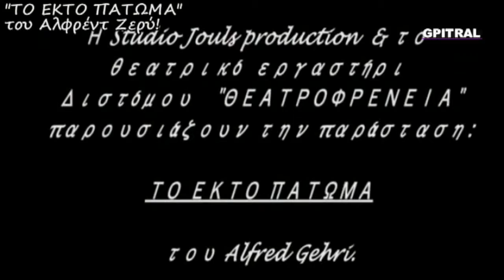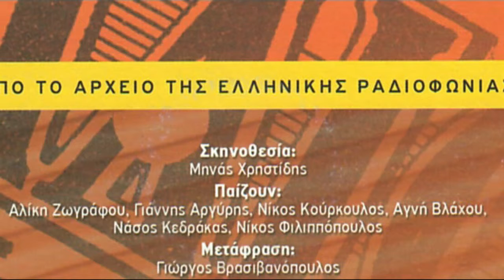Το έκτο πάτωμα 1 Alfred Gehri Sixth Floor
Ακούτε το Θέατρο στο Ραδιόφωνο όπως δεν το έχετε ... ξαναδεί ! Εργασία αναπλάσεως Βίντεο πάνω σε ηχογράφηση της Ελληνικής Ραδιοφωνίας ...
Βλέπετε το πρώτο μέρος από το "ΤΟ ΕΚΤΟ ΠΑΤΩΜΑ" του Αλφρέντ Ζερύ!
Παρασκευή 1 Ιουνίου 2012, η Πρεμιέρα του Μιούσικαλ από την "Θεατροφρένεια" σε σκηνοθεσία της Έφης Μεράβογλου στο ανοιχτό αμφιθέατρο μαυσωλείου Διστόμου! Δείτε την εδώ
Μετάφραση-διασκευή :Άννα Παναγιωτοπούλου
Μουσική-Στίχοι: Σταμάτης Κραουνάκης-Λίνα Νικολακοπούλου.
Μουσική ενορχήστρωση για την "Θεατροφρένεια": Πάνος Μακούλης
Τα τραγούδια ερμηνεύουν οι ηθοποιοί του Θεατρικού Εργαστηρίου Διστόμου!
Μουσική επιμέλεια-ηχητικά εφφέ-ηχοληψία :Λουκάς Κίνιας.
Μια παράσταση ιδιαίτερα επίκαιρη αφού το θέμα της πραγματεύεται τις μικρές καθημερινές ιστορίες ανθρώπων που ζουν στο... «6ο Πάτωμα» μιας πολυκατοικίας στο Παρίσι και παρά τη φτώχεια τους χαίρονται τη ζωή, ονειρεύονται και ερωτεύονται, μέσα από απίθανες καταστάσεις δοσμένες με άπλετο και ξεκαρδιστικό χιούμορ, μουσική, τραγούδι και χορό.
Τα πρόσωπα του έργου...
Ο Στάθης Καστρίτης (Μαξ), η Άννα Σταθά (Ζερμαίν), ο Χρήστος Γιακουμής (Ζονβάλ), η Νικολέτα Μόσχου Μαργαρίτη (Εντβίζ), ο Κυριάκος Τσαμπάς (Οσπώ), η Έφη Κίνια (Ιρέν), η Κωνσταντίνα Βάρδα (Μπέρτ), ο Αποστόλης Τσιάμης (Γιατρός), η Ελένη Ληξουριώτη (Κα Μαρέ), ο Δημήτρης Βουλγαρίδης (Ζοζό), η Έμμυ Καγιά (Ζαν),ο Τάκης Παπαλουκάς (Ρομπέρ & Μπόμπ) και ο Δημήτρης Βλάχος (νέος ενοικιαστής) είναι οι πρωταγωνιστές όλων όσων συμβαίνουν στο... «6ο πάτωμα».
Μαζί τους ο Παναγιώτης Καστρίτης,ο Χρήστος Παπανικολάου,ο Νίκος Γαλανός,η Έμμυ Καγιά αλλά και όλη η ομάδα που κατασκεύασε και φιλοτέχνησε τα σκηνικά ,ο Γιώργος Κάλτσας που επιμελήθηκε την αφίσα και τις φωτογραφίες και ο Τάσος Σταθάς που έχει την γενική επιμέλεια της παράστασης.
Radio Theatre as you have never seen !!! Με τις εξαιρετικές ηχογραφήσεις της Ελληνικής Ραδιοφωνίας τιμούμε και μνημονεύουμε όλους τους συντελεστές που με μεράκι και ταλέντο δημιούργησαν το Ελληνικό Θέατρο στο Ραδιόφωνο... Όντας στην εποχή της εικόνας, προσθέσαμε όπου ήταν δυνατόν βίντεο από υλικό διεθνών παραστάσεων με σκοπό τη μελέτη και ανάδειξη του θέματος και δια τέρψιν όχι μόνον της ακροάσεως ..